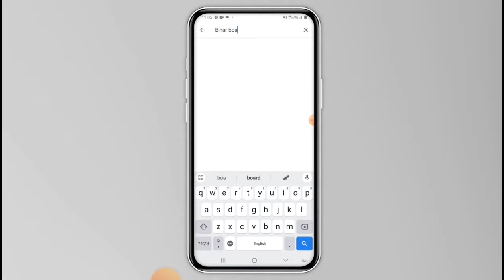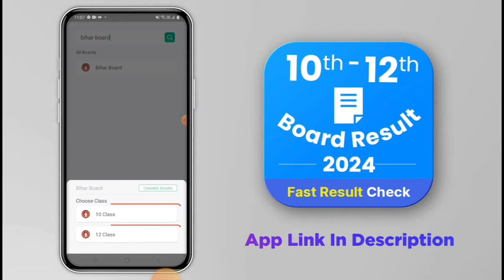सभी छात्र खुशियाँ मनाओ | Bihar Board Inter Result 2024 | bseb 12th result 2024 आज 1.30 बजे आ रहा है